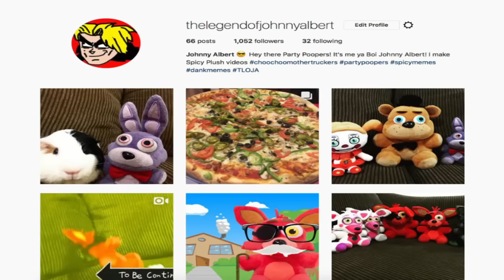FNAF Plush - School Lockdown!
The FNAF School goes on a lockdown!!! FNAF Plush - School Lockdown!. In this new episode of FNAF Plush, The FNAF School goes on a lockdown after The Neighbor goes wild!.
Enjoy FNAF Plush - School Lockdown!

TheLegendOfJohnnyAlbert